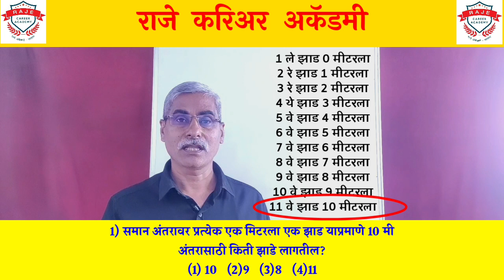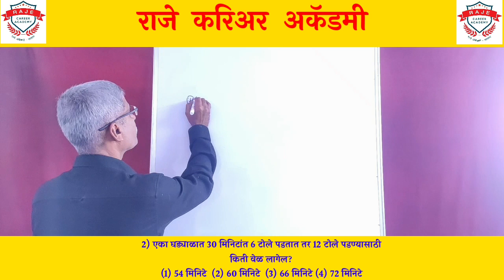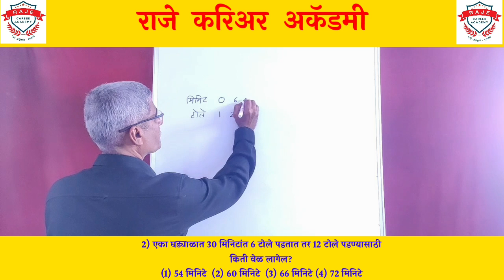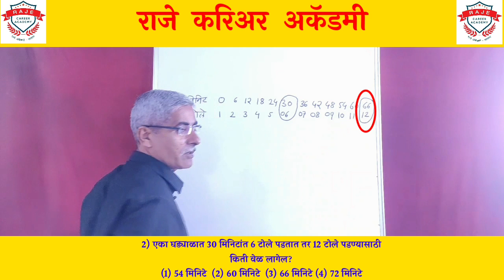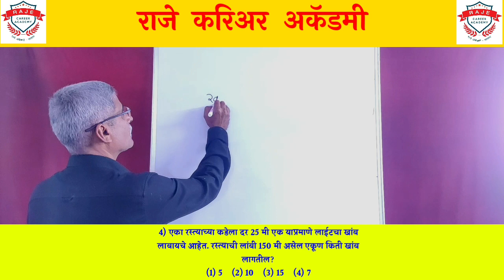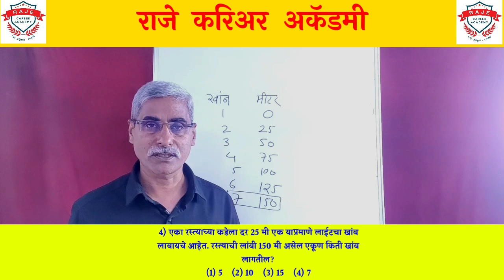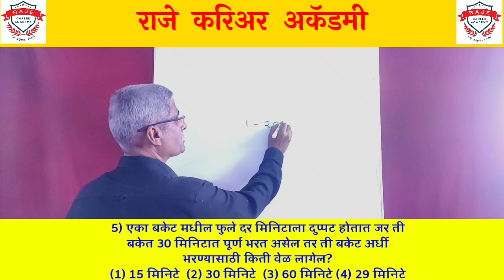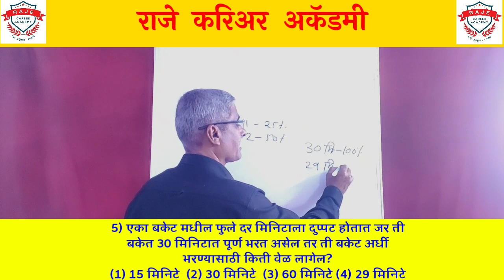कूट प्रश्न | गणित - बुद्धिमापन | प्रा. डी. डी. कुंभार सर | राजे अकॅडमी, सातारा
पोलीस , सैन्य, तलाठी , जिल्हा परिषद | सरळ व सोपे कूट प्रश्न आणि त्यांचे स्पष्टीकरण - प्रा. दत्तात्रय कुंभार सर | राजे करिअर अकॅडमी, सातारा

अधिक माहितीसाठी संपर्क करा : 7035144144 / 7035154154

धन्यवाद!